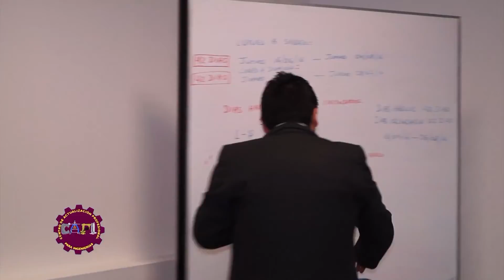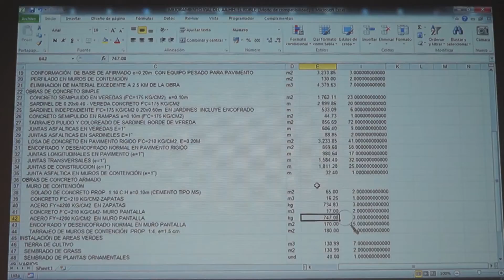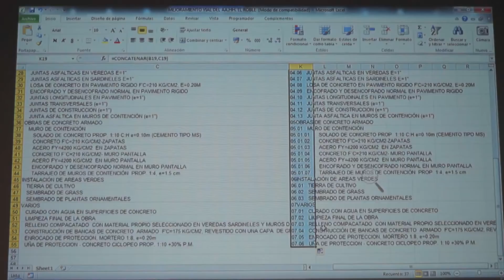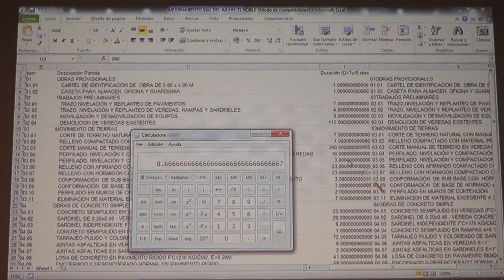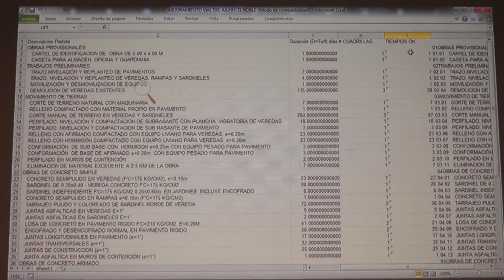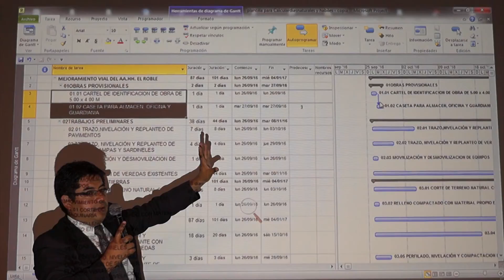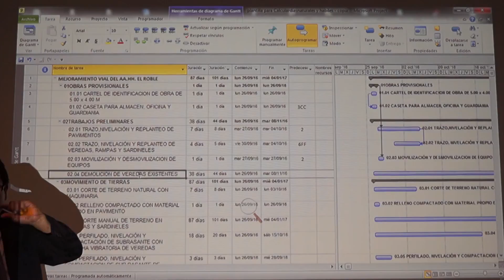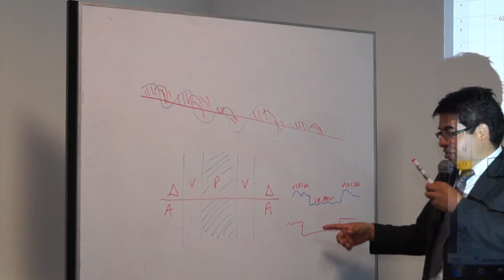Programacion Obras MS Project video 7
Programacion Obras MS Project video 7 de 13